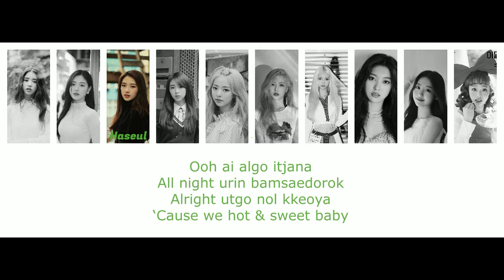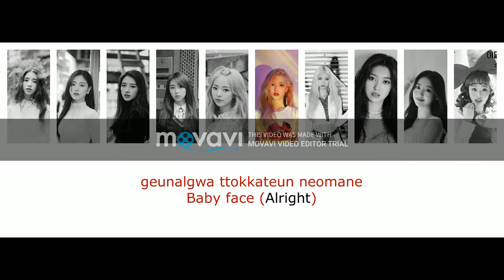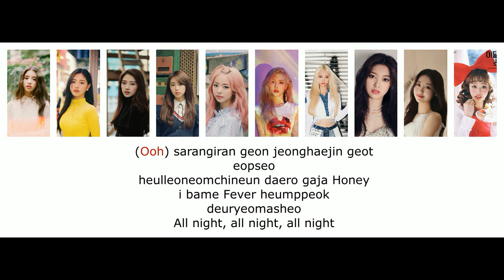How would Loona (OT10) sing Girls Generation - All Night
This is just my opinion so please respect it!